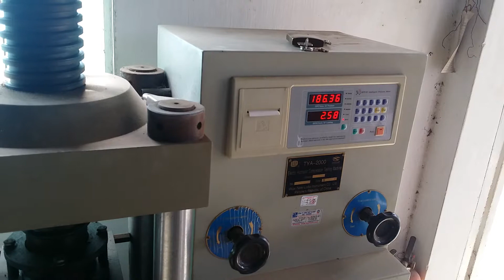Nén mẫu gạch Beton Toàn Thắng MS3 - 20170110 1226161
Nén mẫu gạch Beton Toàn Thắng MS3